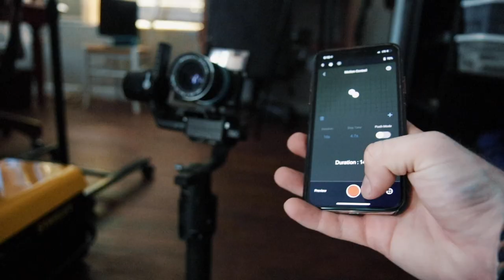I SHOT ME, IN MY SHORT FILM! HOW TO CREATE YOUR OWN SHORT FILM TUTORIAL "The Professor" Vlog_010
This movie was inspired by a guy I met outside of Las Vegas. He walked into the diner we were at and demanded Pumpkin Pie while standing on the counter SCREAMING after tossing a fit about the blue power ranger being the most powerful one... while reading a phone book from 1997. After the waitress said she would not serve him, he poured an old Half and Half holder out all over the floor and yelled "this unchecked aggression will not stand". Then calmly walked out. His name was Frank Lynn.. as his ripped name tag indicated. I thought about what this guys home life must be. the Demons he has that we can't see.  Frank wherever you are this one is for you!

if it were not for these creators.

I have watched these guys grow so much, and honestly feel like I'm growing with them. Not at their level, but in the same direction! Thank you guys!

My Gear:
Canon FD lens 50mm f1.2
Canon FD lens 35 mm f3.5
Canon SL2
Canon 50mm f1.8
Canon 17-55 f2.8
Joby Tripod
Sony A5100
Ronin S
(Sony FS5)
(Sony A6500)